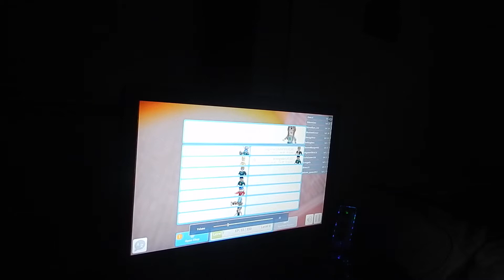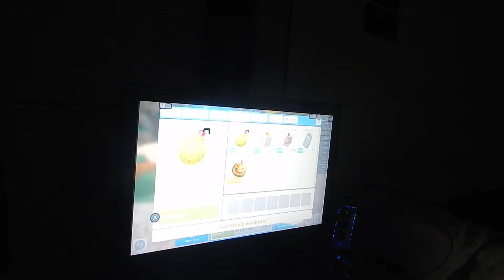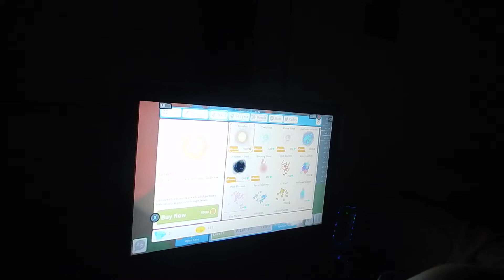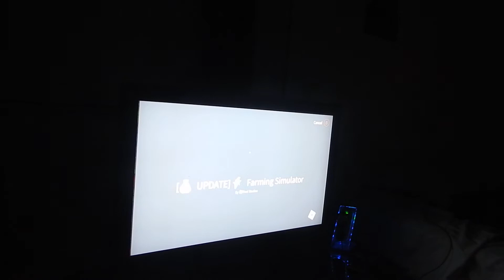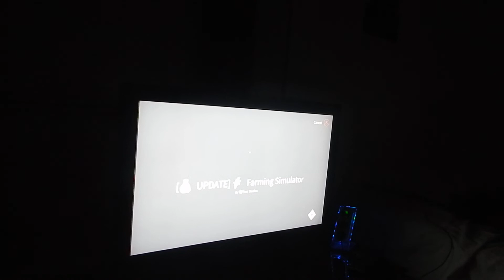roblox game time